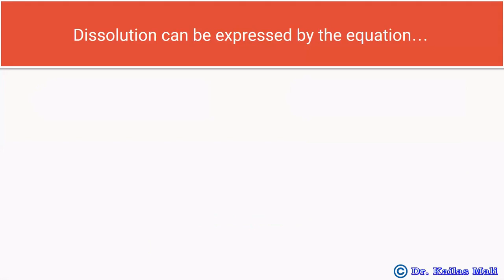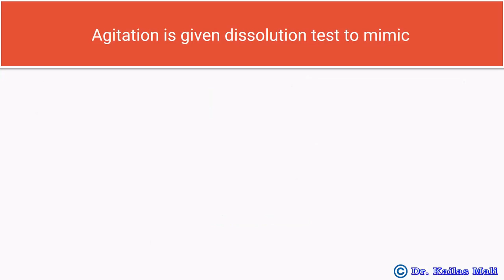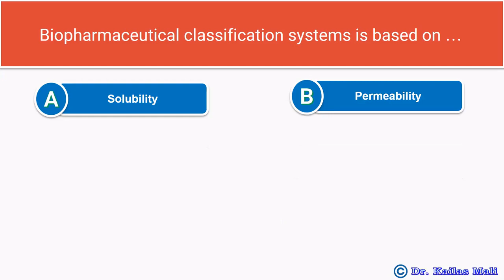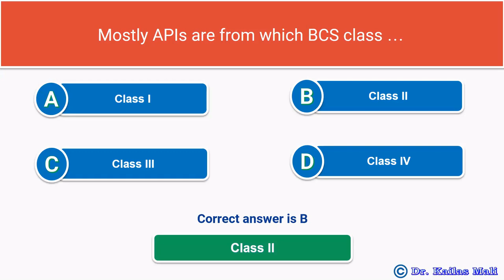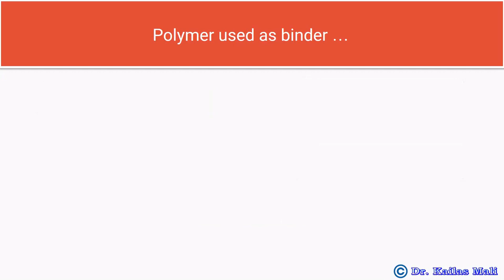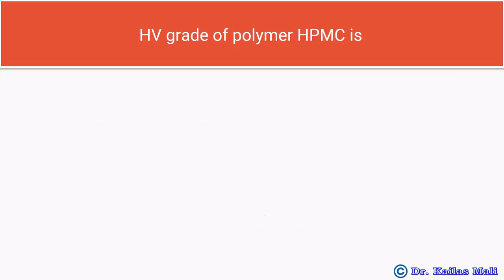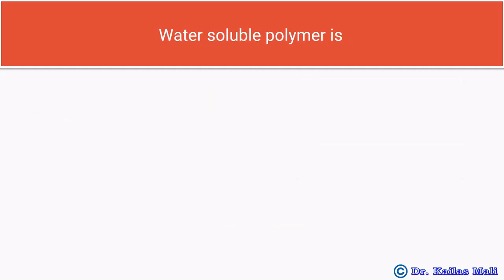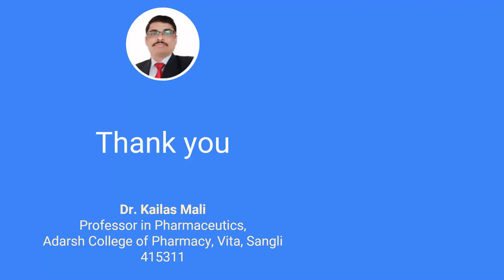Pharmaceutics ll Preformulation ll MCQ Part IV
Multiple-choice questions Preformulation

More MCQ
MCQ Pharmaceutics